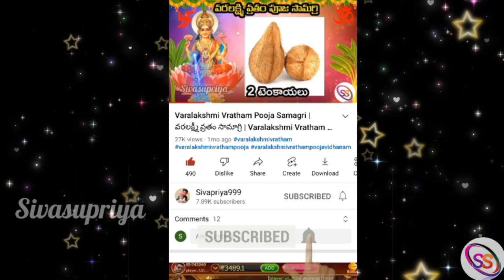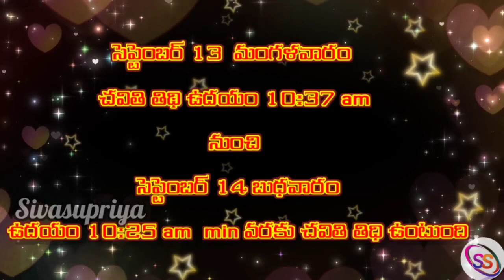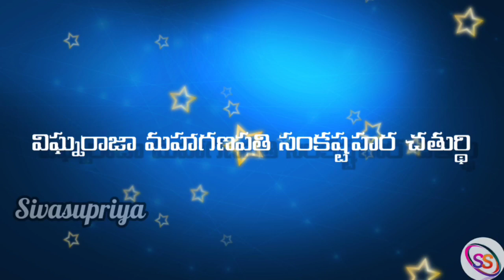September Sankashti Chaturthi 2022 | Sankatahara Chaturthi Eppudu |Angaraka Sankashti Chaturthi sept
September Sankashti Chaturthi 2022 | Sankatahara Chaturthi Eppudu